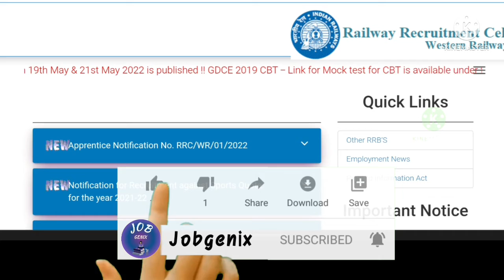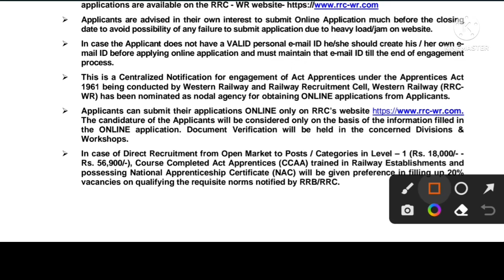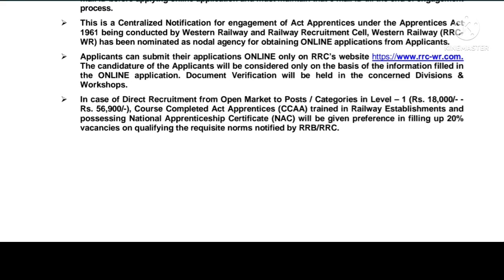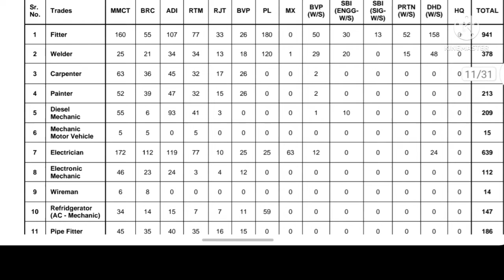রাজ্যের রেলওয়ে অফিসে 4 হাজার শুন্য পদে নিয়োগ | মাধ্যমিক পাশে | Indian Railway Recruitment 2022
🔴Official Notification: টেলিগ্রাম গ্রুপে পিডিএফ দেওয়া আছে